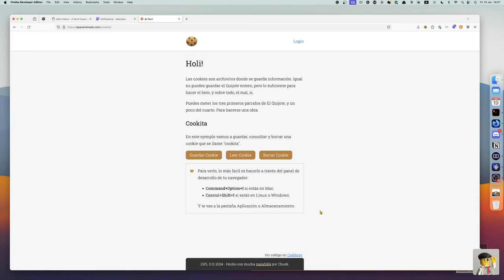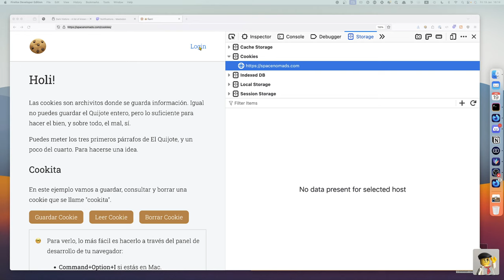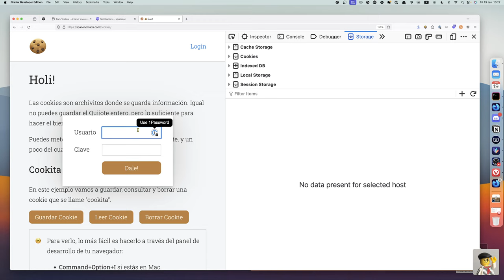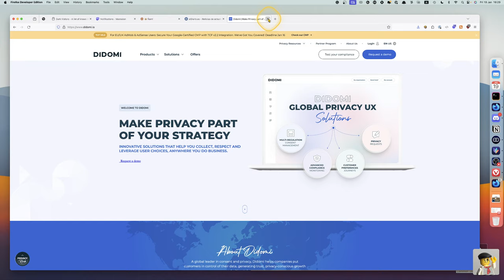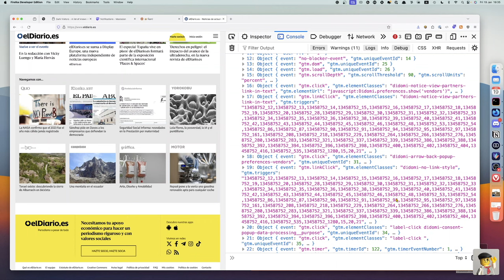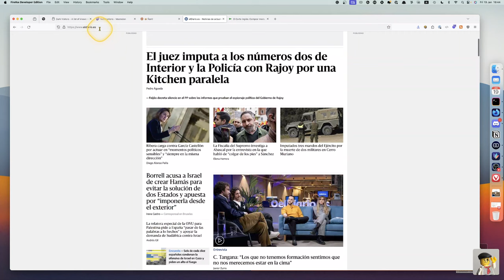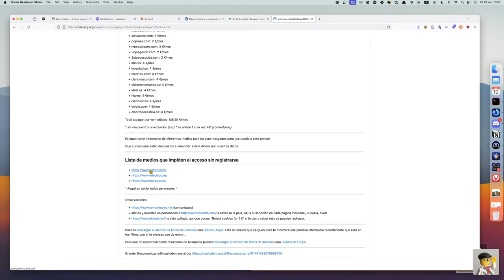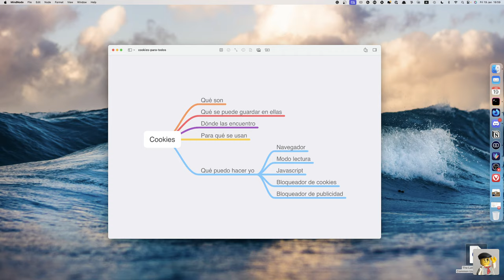Cookies: Qué son y dónde encontrarlas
El 11 de enero de 2024 entra en vigor una requisito por el cuál los sitios que recojan cookies del usuario tienen que dar opción a poder rechazar las cookies un poco con la misma facilidad. Pero en la ley hay una trampi y es que se especifica que pueden pedir pasta por ese rechazo de trackeo.

Los medios escoria se ponen a tope y tenemos el escenario que tenemos: una prensa que no te pide dinero por el contenido, sino por no pillar información del usuario y traficar con ella con sus socios.

Por mastodon se levantó un debate sobre como te capturaban los datos a través de las cookies, y se me ocurrió arrojar un poco de luz para intentar, con un lenguaje no técnico, mostrar qué son las cookies, como verlas en tu navegador y por qué el contenido que trackean NO está en las cookies.

Tb aprovecho para recomendar una y otra vez, tener siempre un, llamado, bloqueador de publicidad, que aunque la bloquee, lo que lo hace interesante es que evita ese trackeo impidiendo la carga o la comunicación con sospechosos habituales como google.

También añado un repo donde Kyva recopila un listado de estos medios con configuraciones pata tu uBlock Origin, para el hosts y para tu router